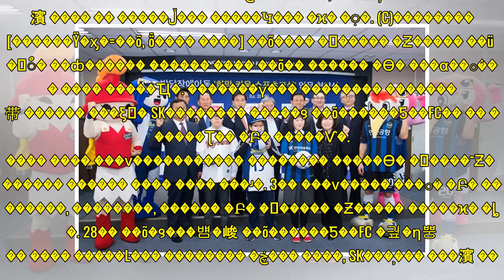�������� �� ��õ���� ���ܵ�, �ߴ����־Ƶ� ������ ���� ���� � - ������Ÿ�ӽ�